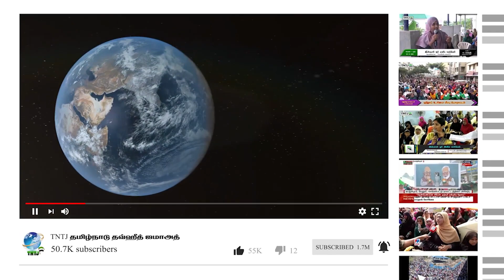பத்தரிக்கையாளர் சந்திப்பு : இஸ்ரேலை கண்டித்து மாபெரும் கண்டன ஆர்ப்பாட்டம்